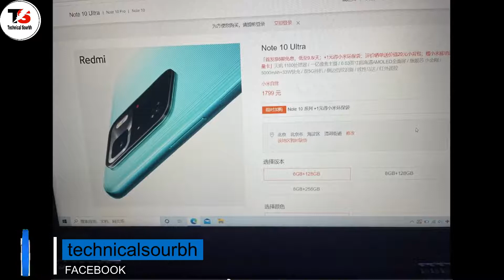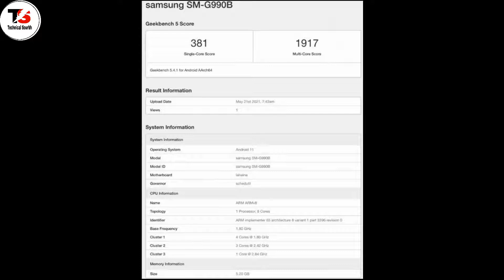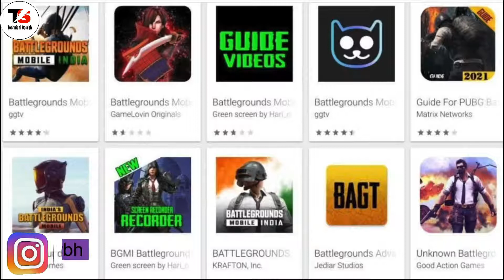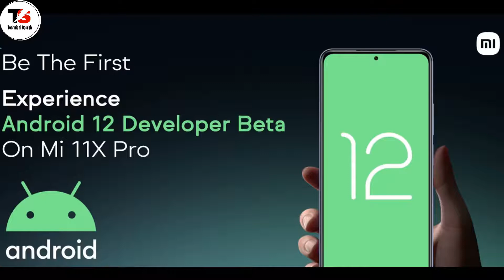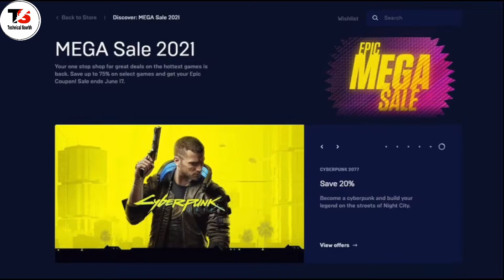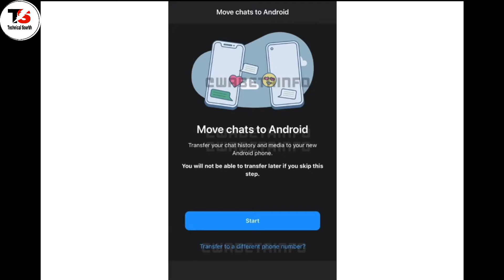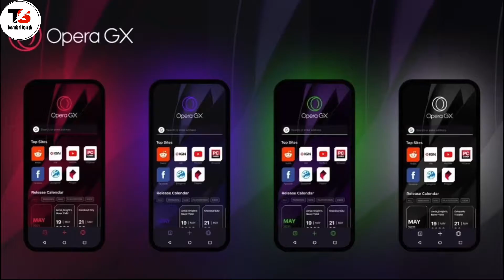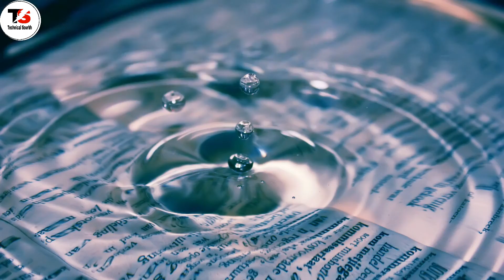Battlegrounds Mobile Cheat,Redmi Note 10 Ultra,Google Store,Airtel Fraud,Asus 8Z,Samsung M52 5G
Namaskaar Dosto, Tech Talks ke is Episode mein maine aapse kuch interesting Tech News Share ki hai jaiseBattlegrounds Mobile Cheat,Redmi Note 10 Ultra,Google Store,Airtel Fraud,Asus 8Z,Samsung M52 5G aur bahut kuch. Mujhe umeed hai ki yeh video aapko pasand aayega.

Timestamps :
00:00​ Intro (STAY SAFE🙏)
00:31 Redmi Note 10 Ultra Confirmed
02:21 Samsung S21 FE with SD 888
03:07 Asus 8Z & 8Z FLip Coming
03:36 Google New Physical Store Coming !
04:31 Battlegrounds Mobile India New Anti Cheat System
06:35 Snap New Glasess
07:35 Thoda Sambhal ke
08:27 Oneplus Cyber Watch
09:06 Samsung M52 5G Coming Soon
10:05 Airtel Fight Against Fraud
12:11 Epic Game Store Crazy Offer
13:01 Whatsapp Chat Transfer
14:11 Opera Gaming Browser
14:38​ Facts